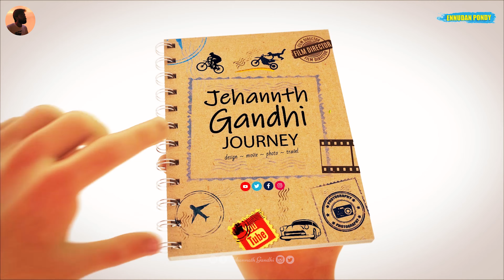Francois Martin Street Tour | White Town | Pondicherry | Ennudan Pondy | Jehannath Gandhi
Travel the world with me!